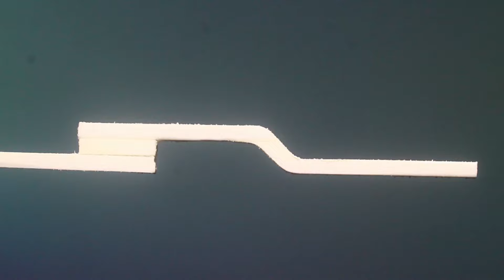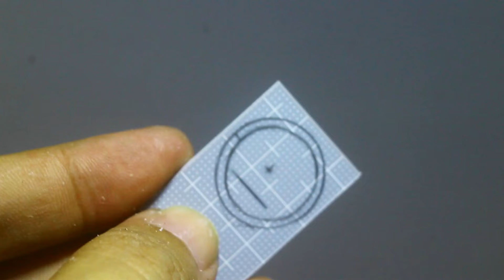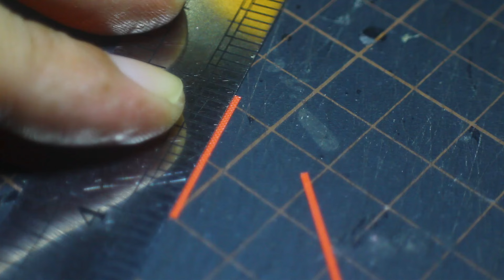HOT WHEELS UNIMOG MONSTER TRUCKS TRANSFORM TO CAMPER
I do sell my custom build and open for commission